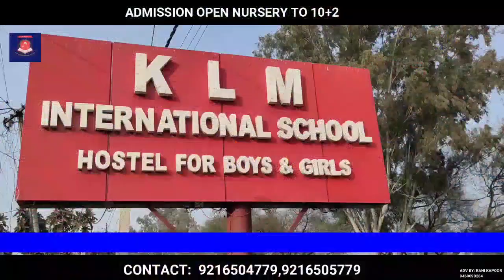Taxi Union Mendhar Protest Against Border Road Organization (BRO) demand repair BG to Mendhar Road.